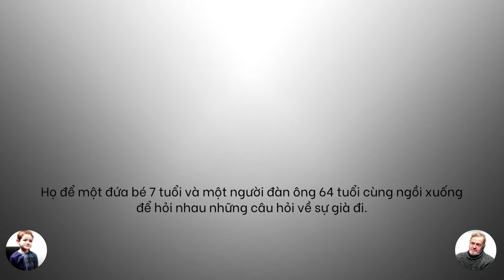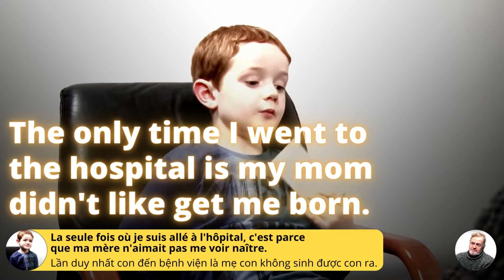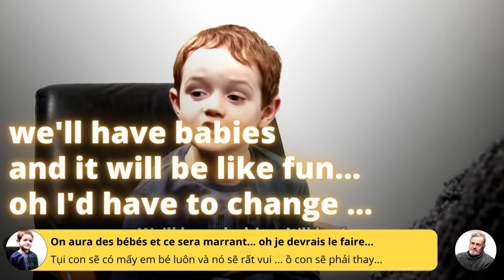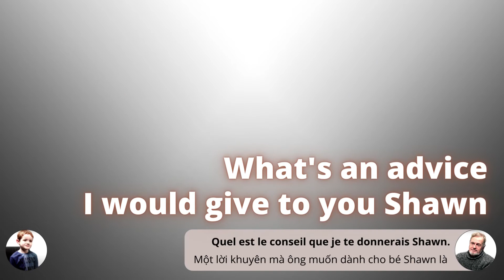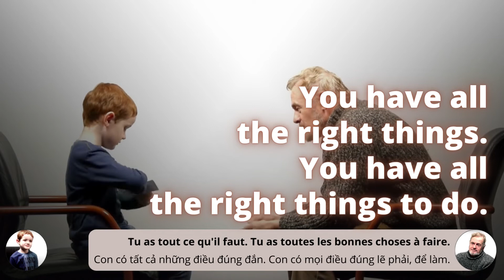CONVERSATION | 7-year-old Boy & 64-year-old Man | Français & Vietsub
Learn English with the conversation between a 7-year-old boy and a 64-year-old man. We could learn English in real life while getting more information about life around us and also some experience from their talk.

Please, share this video with other friends if you can help them get one more way to learn English because we also have the video Shadowing of this conversation (or soon), which could help you practice your English.

Thank you for making this Speech possible.

1)This video has no negative impact on the original works (It would actually be positive for them)
2)This video is also for teaching purposes.
3)It is not transformative in nature.
4)I only used bits and pieces of videos to get the point across where necessary.

The Tree-er does not own the rights to these video clips.